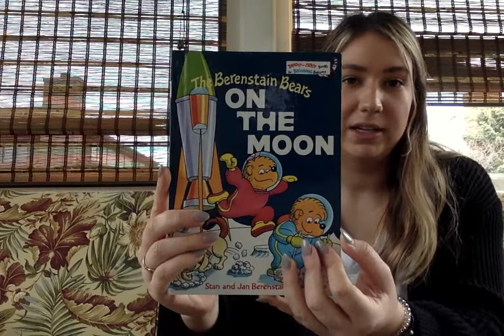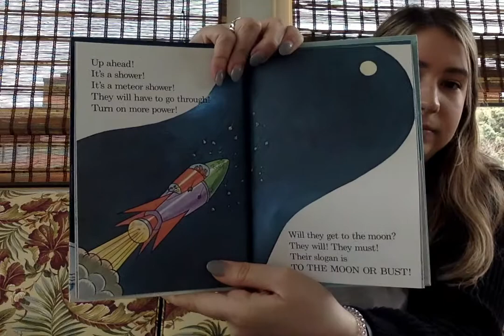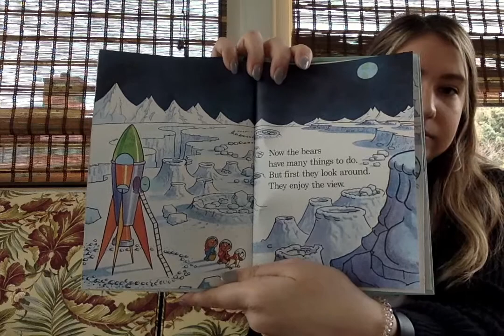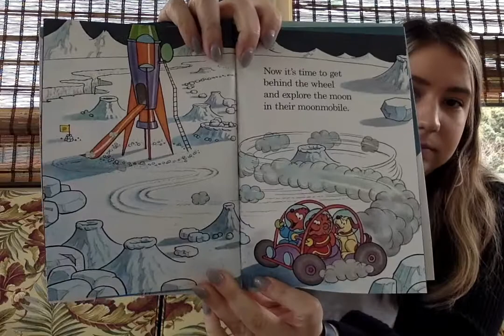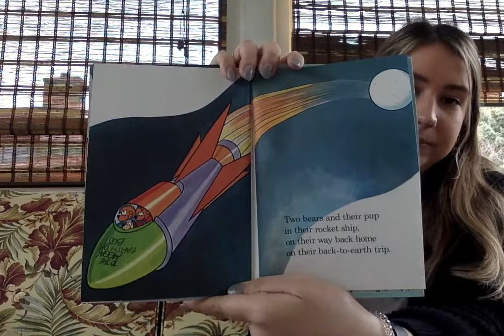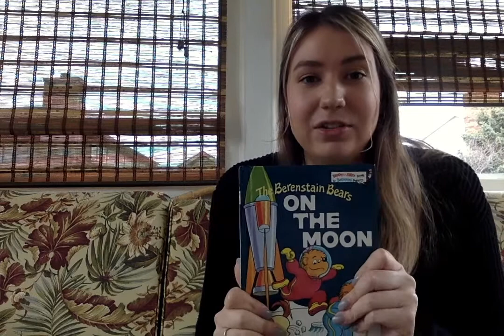Berenstain Bears: On the Moon